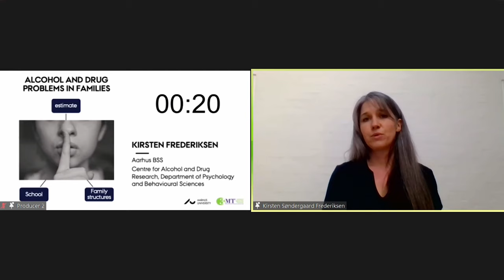Alcohol and drug problems in families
Many studies have highlighted a strong correlation between parental substance abuse and a range of negative effects on a child’s health and welfare. With its comprehensive data material, the present Ph.D-study can offer an important contribution to new knowledge about this group and the different impacts of the parental substance abuse.